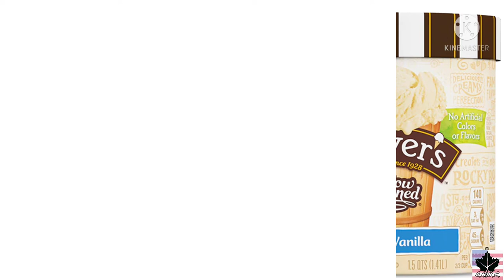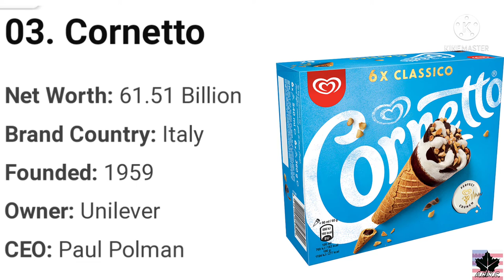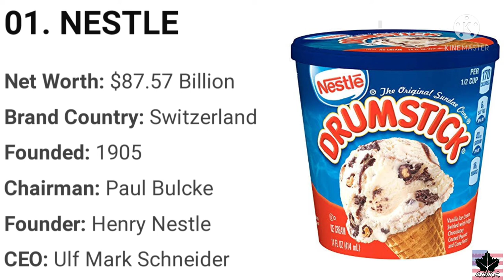Top 10 Best Ice Cream Brands in the world 2021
ABNC

Abnc

abnc

Top 10 Ice cream

best icecream

icecream brands

world best icecream